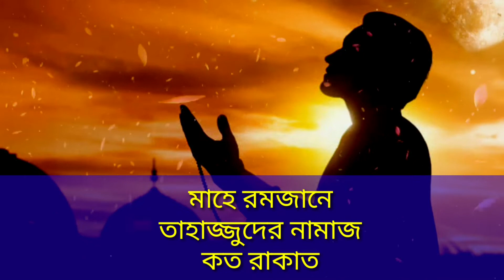তাহাজ্জুদ নামাজের নিয়ম। Tahajjud Namaj Porar Niyom|তাহাজ্জুদ নামাজ কত রাকাত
তাহাজ্জুদ নামাজ পড়ার নিয়ম। Tahazzud Namaj